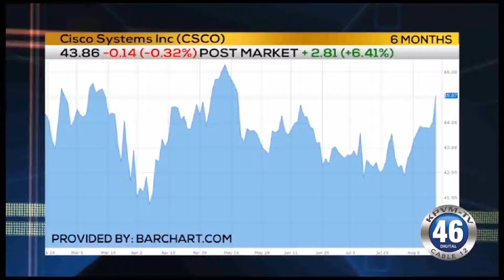08/16/2018 | Business First Brief | Angela Miles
Another US Company is moving out of the country. Angela Miles reports.